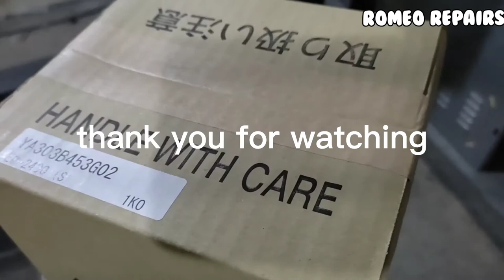How to change elevator brake leveler Mitsubishi (Tagalog)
How to change elevator brake leveler

Hi guy's in this video you can see the the elevator Technicians how to change the elevator brake leveler for the safety porposes of elevator .

I hope you enjoyed this video ! Comments down below on what you want me to repair on my next video! And see you on my next vlog! God bless you all!